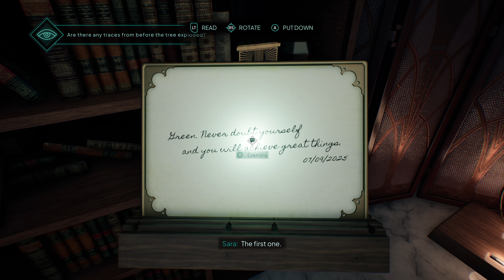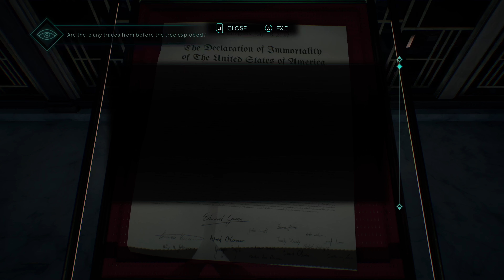Nobody Wants to Die - Episode 2 Walkthrough | Crime Scene Investigation | 4K HDR 40 FPS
Join Detective James Karra and his work partner Sara as they visit the scene of the crime in this thrilling second episode of “Nobody Wants to Die.” Watch as they meticulously reconstruct the events to uncover what happened. Experience the intense investigation process and the gripping storyline in stunning 4K HDR at 40 fps.

Your support helps us create more content for you!